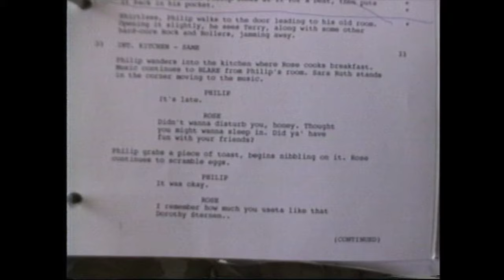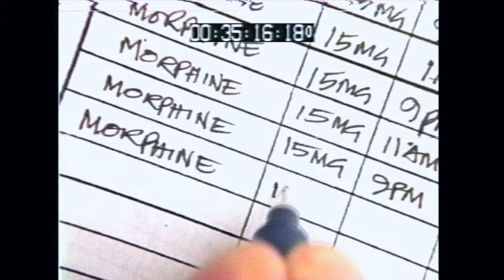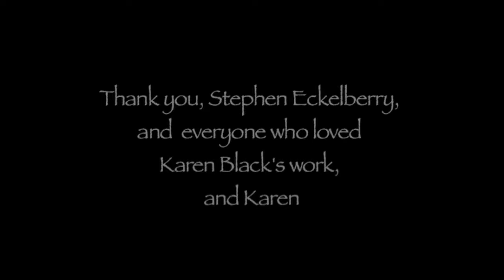Karen Black: The Actor's Life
Follow a great artist as she works around the world with directors and other actors, learning how she shapes her character in films from Malibu to Yucatan, London, Venice (CA), visits her mom in San Diego, San Francisco with Tilda Swinton, dishes about Jack Nicholson, Lee Strasberg andThe Method (hmmm.)  how not to run your career, and Her Eyes.